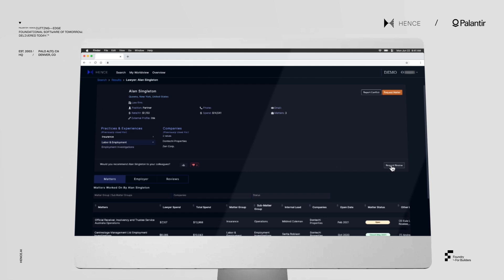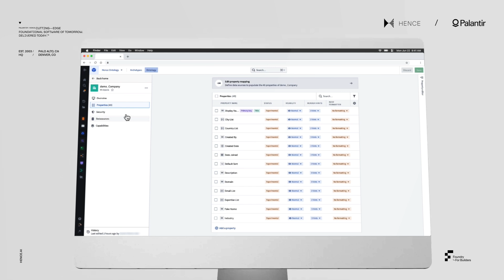Palantir and Hence | Transforming the Knowledge Economy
Hence Technologies is on a mission to use data and AI to transform the way companies work with external legal counsel. See how the Kigali- and London-based startup is deploying Foundry to power their customer-facing platform and accelerate their development.